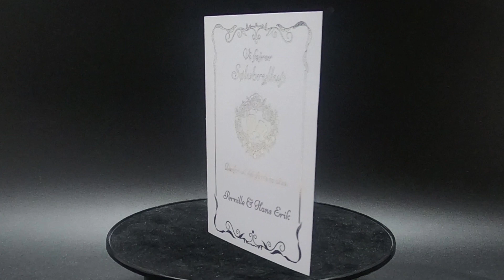Invitation til soelvbryllup A5 foldet med soelv tekst nr 2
Invitationer til sølvbryllup med rigtig sølv tekst - Se mere på websiden